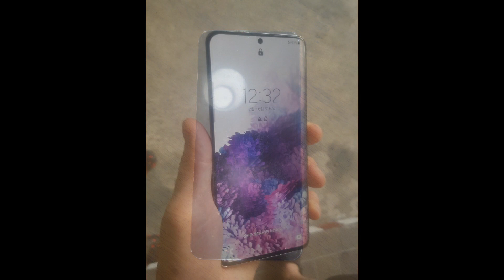Samsung Galaxy S20 Repair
Electronics and Electric Repair for Living Environmnts---Home, Workplace, Automotive Things(Car), Interior Things, School, Etc(생활관련 전자전기 제품 수리)